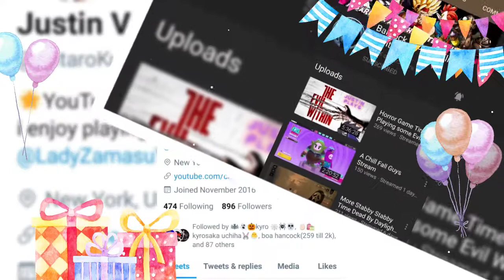Happy birthday Bardock and the elite Fighterz :)🎂🎁🎉🥳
Hi October people today is one of my favorite Awesomeness youtubers in whole wide world Bardock and The elite Fighterz's birthday everyone go Subscribe to him, follow him on Twitter, Show him lots of respect, lots of support, and wish him a very guilty gear happy birthday :)🎂🎁🎉🥳